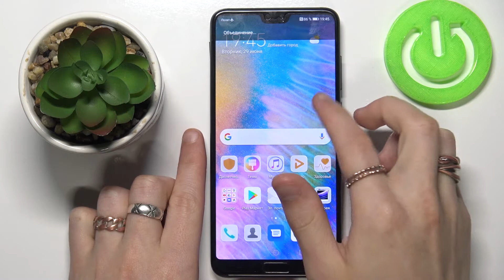Как сделать снимок экрана на Huawei P20 Pro? Все способы скриншотов на Huawei P20 Pro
Если вы хотите сохранить изображение экрана на Huawei P20 Pro, тогда вам нужно сделать скриншот. Вы можете не знать как это сделать на Huawei P20 Pro, поэтому мы подготовили для вас этот ролик. В нём мы покажем и расскажем вам как сделать снимок экрана на Huawei P20 Pro всего за несколько простых шагов.

Как сделать скриншот на Huawei P20 Pro? Как на Huawei P20 Pro сделать снимок экрана? Как сохранить изображение экрана на Huawei P20 Pro?